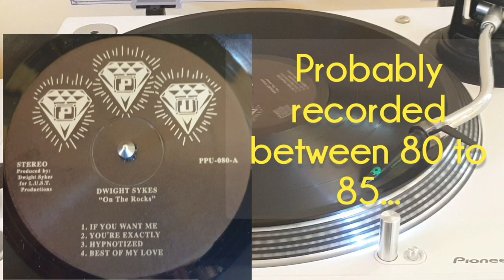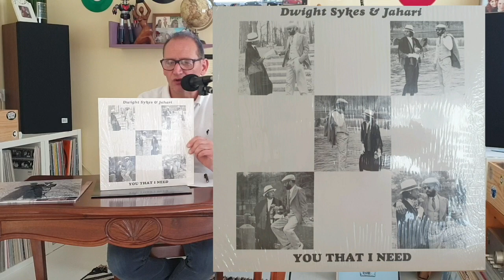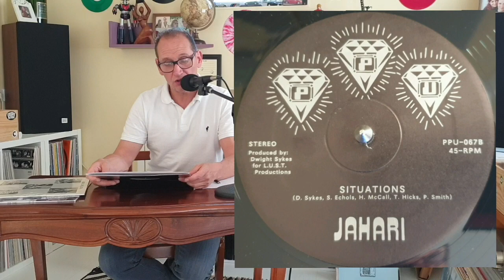FUNK ARCHIVES VOL : 11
Dwight Sykes & Jahari - Discography